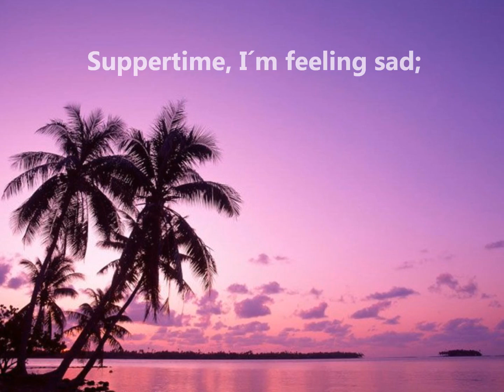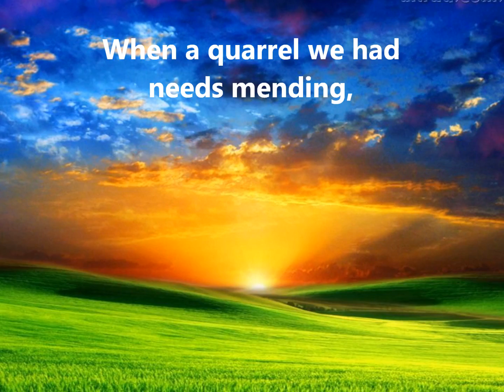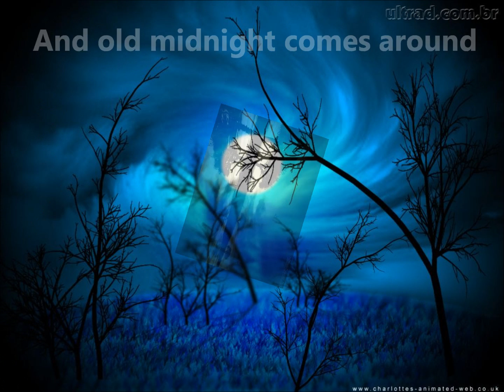ROUND MIDNIGHT - Alexandre Elias e Alessandra Maestrini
Novela Insensato Coração - 2011

 Round Midnight
*Alexandre Elias & Alessandra Maestrini

Compositor: Thelonious Monk / Bernie Hanighen

It begins to tell,
Round midnight
I do pretty well till after sundown.
Suppertime, I´m feeling sad;
But it really gets bad,
Round midnight.
Memories always start round midnight.
Haven´t got the heart
To stand those memories,
When my heart is still with you,
And old midnight knows it, too.
When a quarrel we had needs mending,
Does it mean that our love is ending?
Darling, I need you, lately I find
You´re out of my heart,
And I´m out of my mind.
Let our hearts take wings
Round midnight, midnight.
Let the angels sing,
For your returning,
Till our love is safe and sound
And old midnight comes around